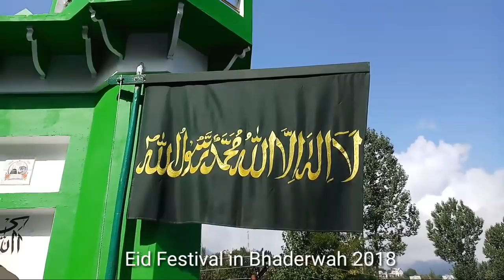Eid al-Adha 2018 celebrated in Bhaderwah town of Chenab Valley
10000 people offered prayer in central Eid gah Bhaderwah and procession was also taken